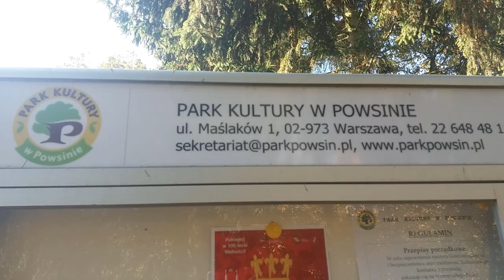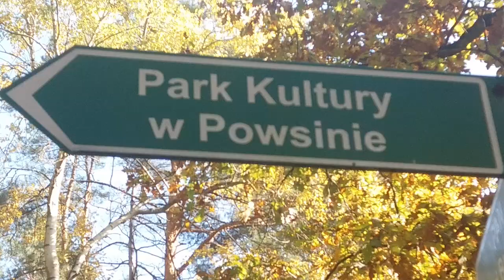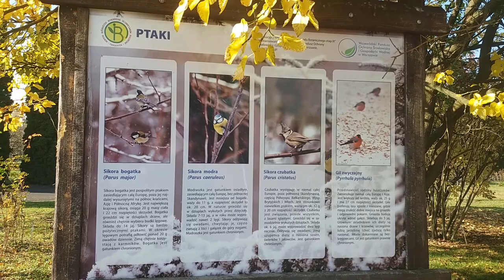Powsin ogród botaniczny Warszawa | PAN zielony ogródek Polska Akademia Nauk Ogrody Botaniczne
Ogród Botaniczny w Powsinie – najpiękniejsze miejsce na spacery w Warszawie

PowsinOgródBotaniczny WarszawaPowsin ParaguayLive da się lubić stolica Polski Powsin ogród botaniczny

ParaguayLive: tym razem Youtube-Wideo ze spaceru po Powsinie i ogrodzie botanicznym w Warszawie - Park Kultury Powsin jesień 2018
Ogród Botaniczny w Powsinie znamy jak własną kieszeń. Bywaliśmy tam wiele razy, bo od naszego domu spacerkiem mamy parę kilometrów. Najpiękniej w ogrodzie jest wiosną, gdy kwitną magnolie, forsycje i wiśnie. Czyli w kwietniu i na początku maja właśnie. Ogród Botaniczny Państwowej Akademii Nauk w Powsinie organizuje też sporo ciekawych wydarzeń, jak np. miesiąc japoński, który trwa obecnie i kończy się 5-go maja. Towarzyszą mu dni z kuchnią japońską, pikniki oraz liczne dekoracje w ogrodzie nawiązujące do Kraju Kwitnącej Wiśni.
Jeśli mieszkacie w Warszawie lub okolicach, uważam, że zdecydowanie trzeba tam pojechać. Powiem Wam szczerze, że to był pierwszy raz, gdy do ogrodu pojechaliśmy samochodem, bo obawialiśmy się tak długiego spaceru z bobasem przez las.

Po ogrodzie spacerowaliśmy ponad dwie godziny. Był to piękny i zupełnie magiczny czas. W majówkę miejsce to nie jest pełne ludzi, było raczej spokojnie i całkiem pusto, a pogoda dopisała.
Ogród Botaniczny w Powsinie – co warto zobaczyć?
Na wejściu dostaniecie mapkę z zaznaczonymi sekcjami. Nasze ulubione miejsca to:

oranżeria z roślinami egzotycznymi, w której często można poczuć ten oszałamiający zapach kwitnących kwiatów pomarańczy
szlak górski z roślinami z wyższych rejonów Polski
ogród bylinowy z dywanem z tulipanów
sekcja z różami i magiczna ścieżka leżąca nieopodal
miejsca, w których rosną magnolie – jest ich kilka na terenie ogrodu – najpiękniejsze są zaraz po lewej stronie patrząc od strony wejścia przez las